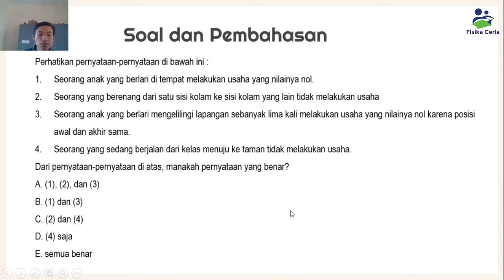Pembahasan Soal Usaha Part 1 (Apakah Melakukan Usaha atau Tidak)